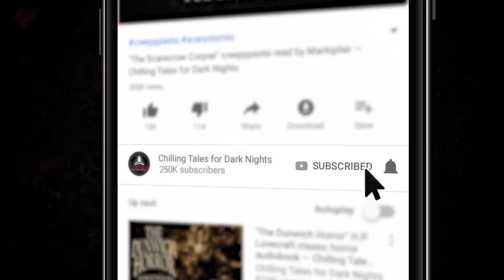"Under Your Skin" S1E59 💀 Chilling Tales for Dark Nights Podcast (Horror Fiction Anthology)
On tonight’s program, we invite you to leave behind your safe reality, and descend with us into the frightening depths of the most terrifying imaginations, with audio adaptations of two rounds of frightening fiction, from authors Corban Groshek and Ayaneve, about cryptid encounters and villainous visitations ✦ New 2020 Creepypasta Scary Stories Podcast

⚠️ Skip the standardized intro: 2:14

FEATURED STORIES:
3:44 "The Skin-Collector" by Corban Groshek (narrated by Erik Peabody)
48:54 "A Warning from a Night Mara" by Ayaneve (performed by Mick Dark)

CREDITS
"The Skin-Collector" by Corban Groshek
"A Warning from a Night Mara" by Ayaneve
Performed by Erik Peabody and Mick Dark
Also featuring Luke Fischer, Melissa Medina, Felipe Ojeda, Heather Ordover, Jesse Cornett, and Elijah Ramsey
Produced and mastered by: Craig Groshek
Script by: Craig Groshek